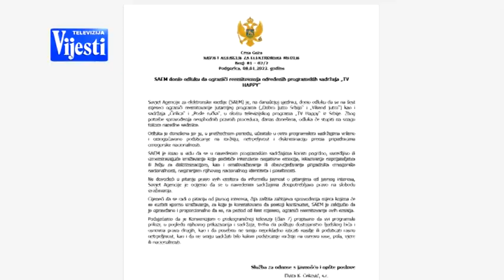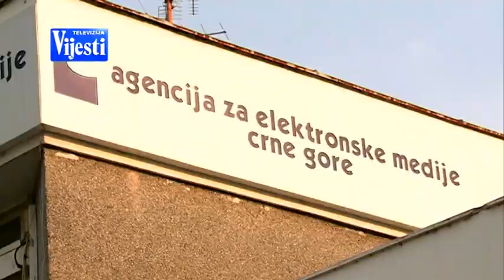VIJESTI U POLA 7 - ZABRANA HEPIJA | Vijesti Online